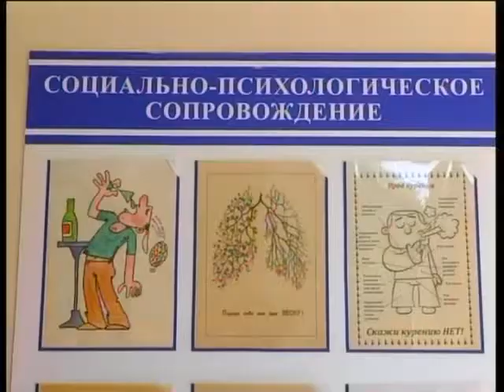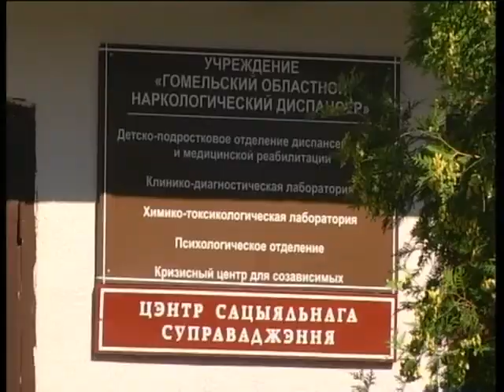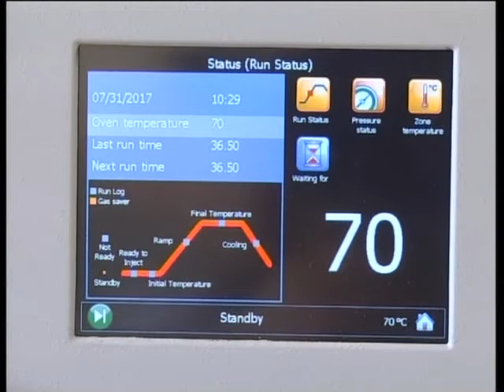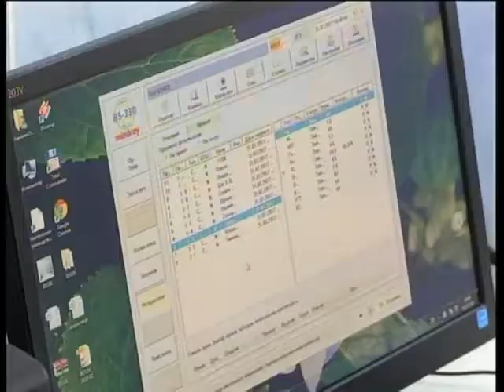Диалог 04 08 2017 А.А. Васо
Гость - Андрей Александрович Васо, главный врач учреждения "Гомельский областной наркологический диспансер"